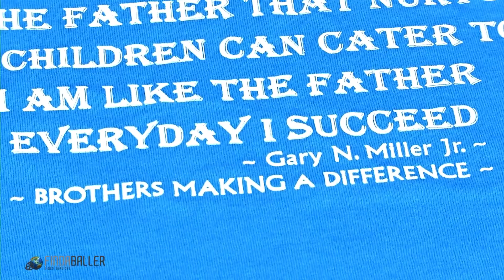Who is Ellis Proctor from BSMD?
In recognition of Martin Luther King Day, 1/17/2022, Ellis "Boomer" Proctor, leader and Harrisburg native, shares his personal background.

Follow @findaballer Instagram for more photos and videos

Local Small Businesses connect here| NY, PA, NJ - Alignable

Follow our page - Findaballer, Inc. | Facebook